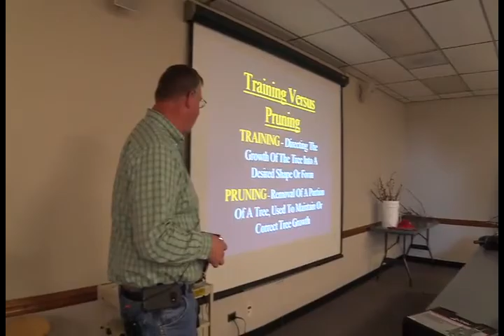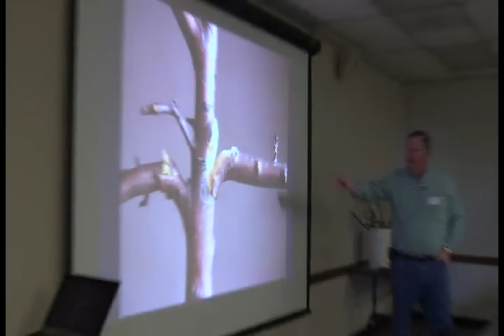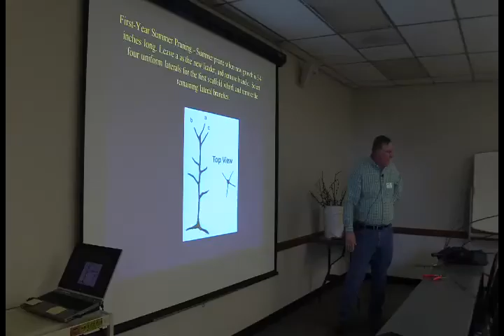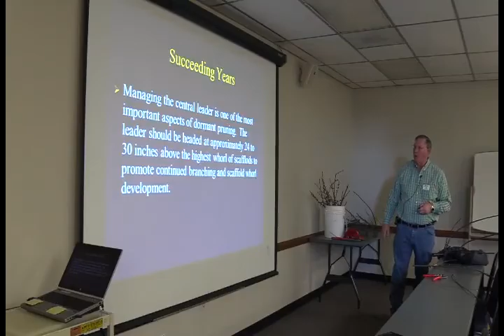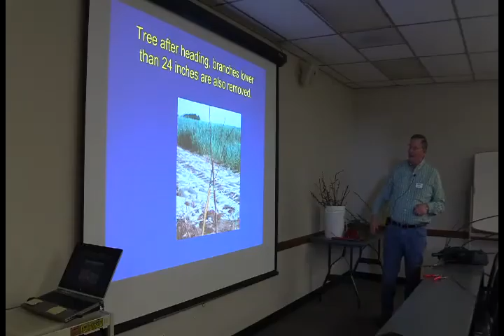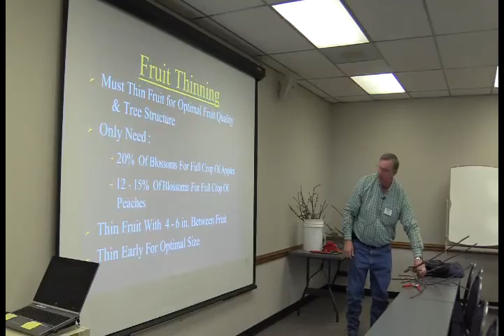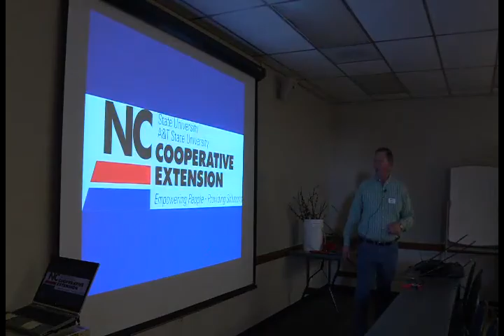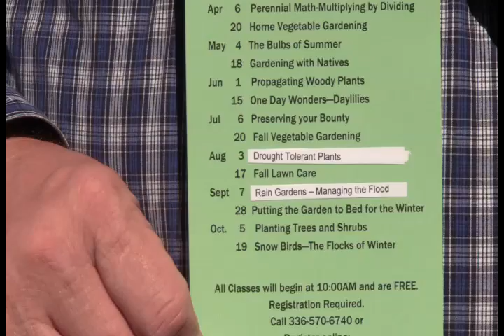Pruning Fruit Trees